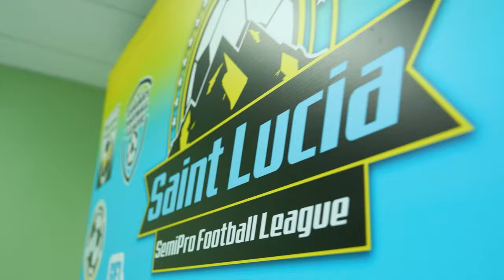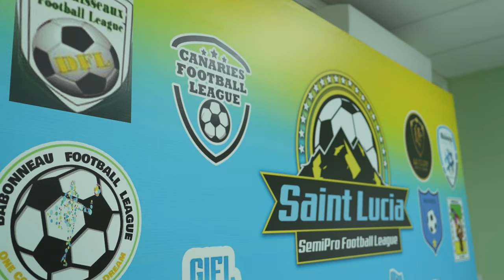Player compensation package for SPFL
Prime Minister Pierre’s leadership has inspired the introduction of the historic Semi-Professional Football League in Saint Lucia (SPFL). The government is investing more than $1 million to support the SPFL. Each Tier 1 team can earn up to $13,190 monthly during the seven-month SPFL season!